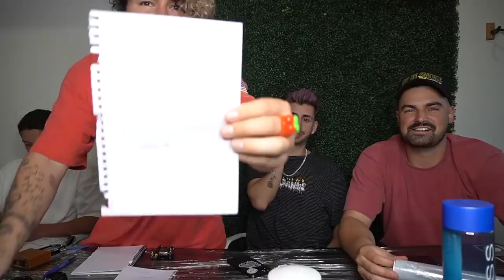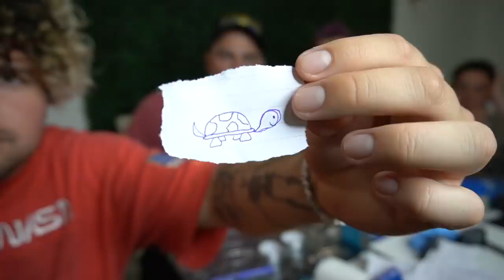We Let Jc Caylen Tattoo us!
We let Jc tattoo us, and we definitely got out of our comfort zone here. We plan on making this videos way more funnier & getting the editing to an all time high. We love you guys, and we cannot wait to grow this channel with you guys!!